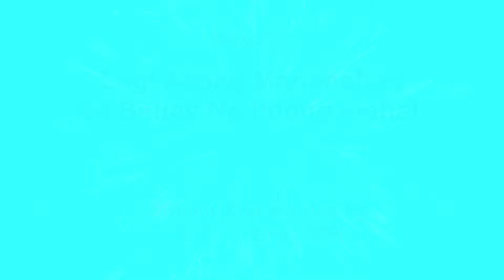Salmo 22: Lagi Akong Mananahan Sa Bahay ng Poong Mahal. | for October 11, 2020 Mass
for copies of lyrics and chords
for a copy of its lyrics and Chords, please go to this
for October 11, 2020 | Ika-28 na linggo sa Karaniwang Panahon

LYRICS:
Salmo 22 Tugon: Lagi Akong Mananahan Sa Bahay ng Poong Mahal.

1. Panginoo’y aking Pastol, hindi ako magkukulang./ Ako’y pinahihimlay
sa mainam na pastulan,/ at inaakay niya ako sa tahimik na batisan,/ binibigyan niya ako niyong bagong kalakasan. (T)

2. At sang-ayon sa pangako na kanyang binitiwan/ sa matuwid na landasi’y doon ako inaakay./ Kahit na ang daang iyo’y tumatahak sa karimlan,/ hindi ako matatakot pagkat ika’y kaagapay;/ ang tungkod mo at pamalo ang
gabay ko at sanggalang. (T)

3. Sa harapan ng lingkod mo, ikaw ay may handang dulang,/ ito’y iyong ginagawang nakikita ng kaaway;/ nalulugod ka sa akin na ulo ko ay langisan/ at pati na ang kalis ko ay iyong pinaaapaw. (T)

4. Tunay na ang pag-ibig mo at ang iyong kabutihan/ sasaaki’t tataglayin habang ako’y nabubuhay;/ doon ako sa templo mo lalagi at mananahan. (T)